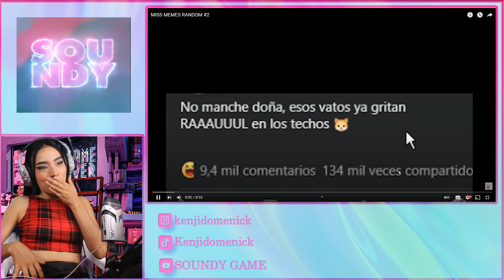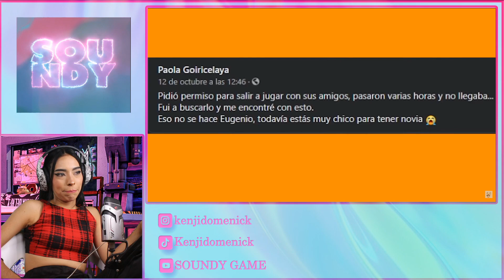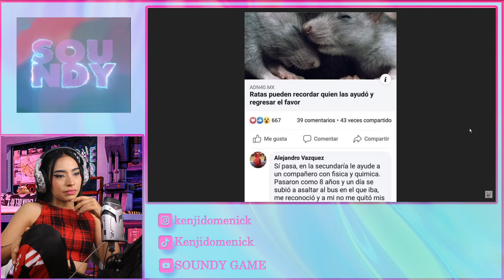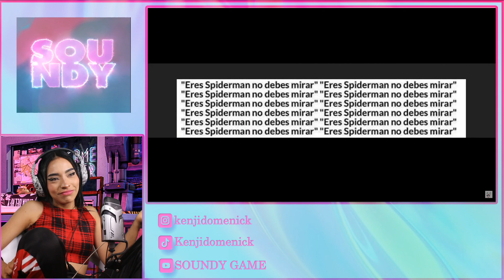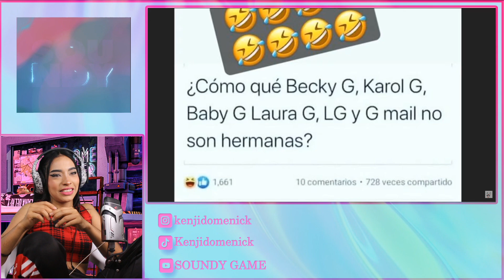MISS MEMES RANDOM #2 - SOUNDY REACCIÓN